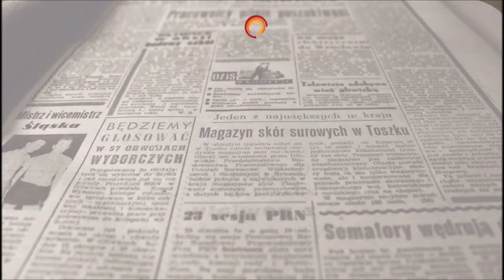Actualidad Política 23 de noviembre 2018